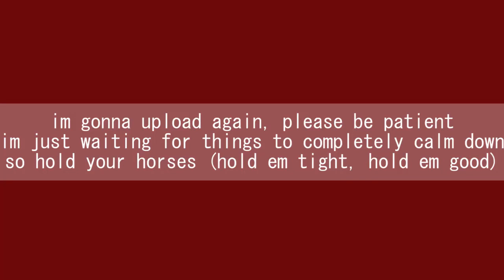update thingy (REUPLOAD)